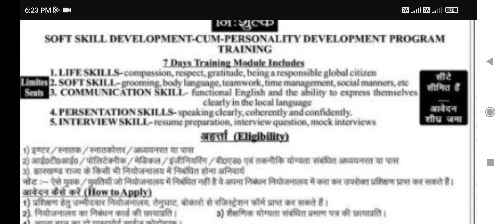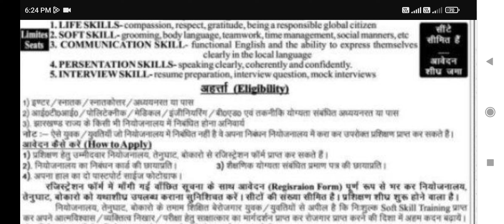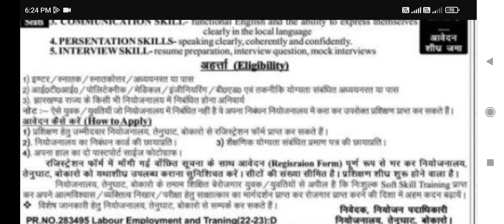soft skill - cum- personality development training program in tenughat employment office Bokaro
soft skill development - cum- personality development training program in tenughat employment exchange office Bokaro